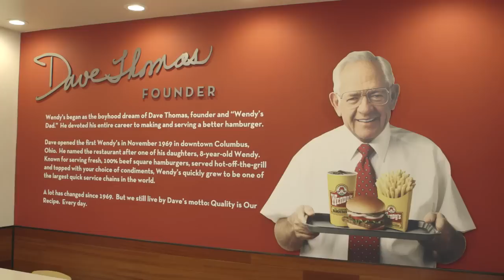Retail Across America: Ohio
Hundreds of the country’s favorite retail brands are headquartered in Ohio including Macy’s, Kroger, Wendy’s and Jo-Ann Fabric & Craft Stores. NRF partnered with the Ohio Council of Retail Merchants to explore the roots of these national favorites and how they are broadening careers in retail, embracing innovation and supporting communities in Ohio and throughout the country.

NRF set out on a road trip to find the most powerful retail stories across the United States, showing how retailers large and small are creating jobs, driving innovation and giving back to the communities they serve. This is Retail Across America.

Think you know retail? Follow @this_is_retail on Instagram